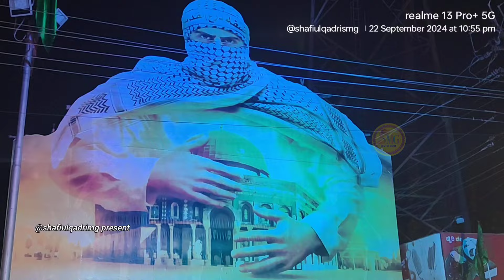Eid Milad Un Nabi,ﷺ Shimoga 2024 newviralvideo2024 1st.short,EidgaNagar 2nd.short,TippuNagar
Eid Milad Un Nabi,ﷺ Shimoga 2024 newviralvideo2024 jashneeidmiladdunnabiﷺ 1st.short,EidgaNagar 2nd.short,TippuNagar @shafiulqadrismg